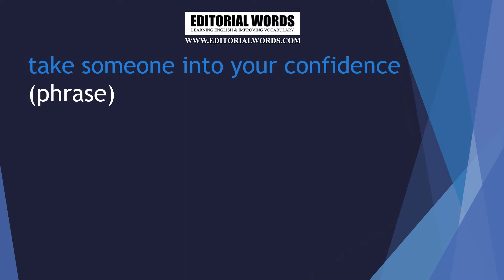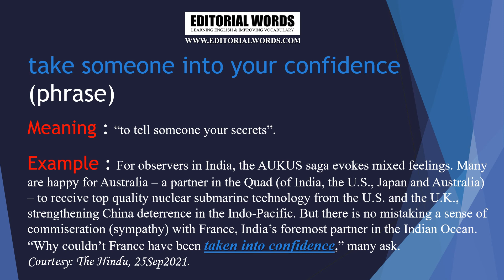Phrase of the Day (take someone into your confidence) - 26SEP21